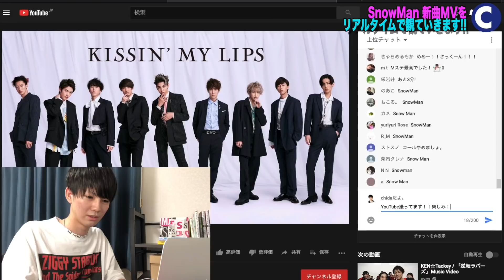【神回】新曲MVを成人男性が観たらSnowManの色気に言葉を失いました...【Snow Man/KISSIN’ MY LIPS 】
Snow Man「KISSIN’ MY LIPS」MV(YouTube Ver.)

この動画が良かったら評価お願いします！
コメントも待ってます！ぜひ！！